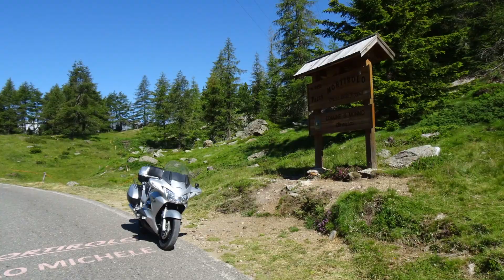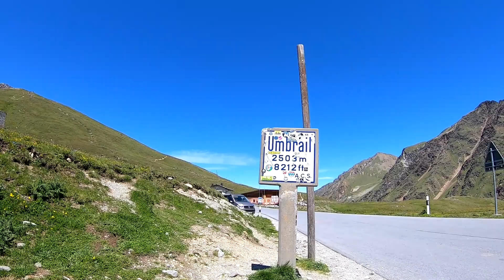Tagestour - vom Bodensee über die beiden höchsten Pässe Italiens, Passo Gavia und Stelvio, Honda ST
Tagestour - vom Bodensee über die beiden höchsten Pässe Italiens und zurück, Passo Gavia und Stelvio
mit dem Motorrad
580 Kilometer, 11 Pässe
Lenzerheide,Julierpass, Berninapass, Passo Mortirolo / Foppa, Passo Gavia, Stilfserjoch, Umbrail, Ofenpass, Flüelapass, Wolfgangpass